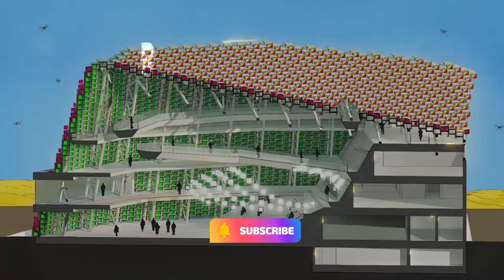Countdown begins Dubai Expo 2020 trailer